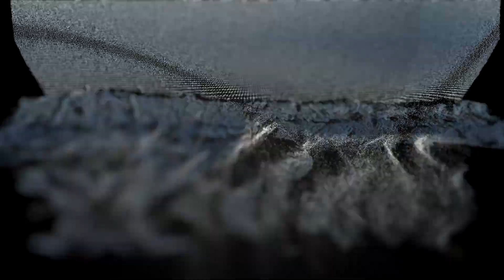A Journey to the End of Time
A Journey to the End of Time. Time. A concept we all accept, yet often do not understand. When we gaze out at the stars, what we’re actually looking at is a grand museum of time.
Every star in the sky, each galaxy, nebula and even the black holes that we can see from Earth is actually a glimpse of the past – an image of what once WAS, not of what IS.
Light has a speed limit – around 300 000 kilometers per second. That’s as fast as travelling around the equator about 7 and a half times every second!
When we look at the stars, we are looking at light that has travelled many hundreds of billions of miles to get here. At 300 000 kilometers per second, that means light can only cover about 10 trillion kilometers in a year, now much when your figure how far away from us everything actually is.
Take our closest star, for example – Proxima century. Because this small star is around 40 trillion km away, light takes 4.26 years to get here. This means that when you look at Proxima Centuri, what you’re really seeing is how it looked a little over 4 years ago.
Because of this, we have been able to figure out just old the galaxy really is – sort of. You see, by looking at the stars and how they move, we’ve can see that they’re shifting in a noticeable pattern. We also tells us how old stars are, what they’re made of and how long they have left. All this means that we can estimate that the universe is at least 13.8 billion years old.
Now, the Earth – at a relatively young 4 billion years of age – has only been around for about the last third of that time, and us humans?